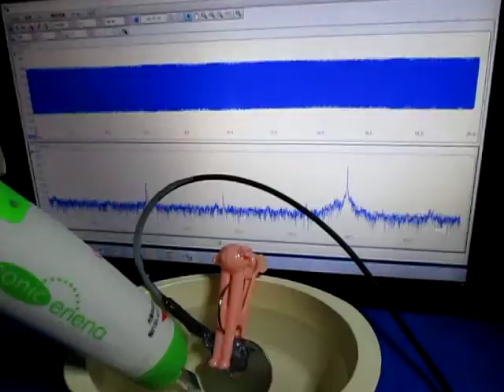超音波制御技術 Ultrasonic control technology